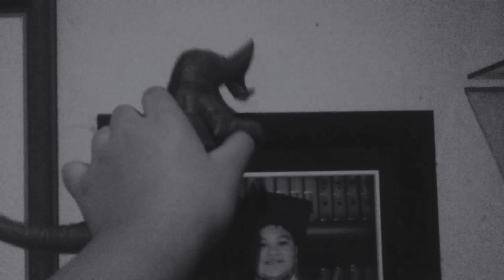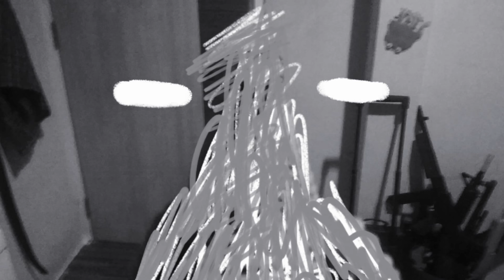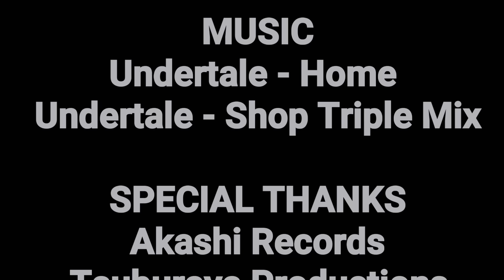ウルトラゾ一ン (Ultra Zone) 三怪獣友達エピソド01:家屋問題 (The Three Kaiju Buddies Episode 01: House Problems)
UPDATE:
We Texted Into (ウルトラゾ一ン) Ultra Zone.

In This Episode: Red King,Gomora And Vakishim are House Keepers and they have to tend to Neosaurus's house while he's away

I OWN UNDERTALE SONGS OR ULTRA SOUND EFFECTS USED IN THIS VIDEO!

ありがとございました! おめでとう！
(THANK YOU CHILDRENS AND GENTLEKIDS! CONGRATULATIONS!)